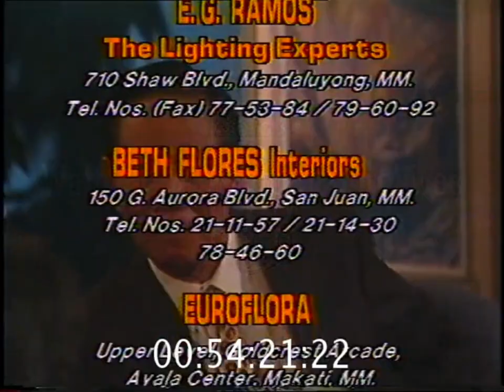Firing-Line - Cory Aquino 1995 Interview - FULL EPISODE (original uploader)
In this episode of the public affairs program, former Philippine president Corazon Aquino talks about her life after presidency and her struggles as a mother.

Firing Line is GMA's award-winning news and public affairs show airing on Monday nights since 1992. It features top political leaders and global luminaries as exclusive guests. The program covers hot political issues and also explores the human side of events.

Firing Line received international acclaim, including a gold medal at the New York International TV Festival. It is the only Manila public affairs program with a two-host format, known for asking piercing questions. The show was broadcast nationwide and reaches over 60 cities in the US and Canada via cable.

The following broadcast/material is a copyrighted property of GMA Network, Inc. in the Republic of the Philippines. This material is being transmitted for purposes of general public interest, with no intent to pirate or steal, violate the rights or interests of the owners of this copyrighted material.